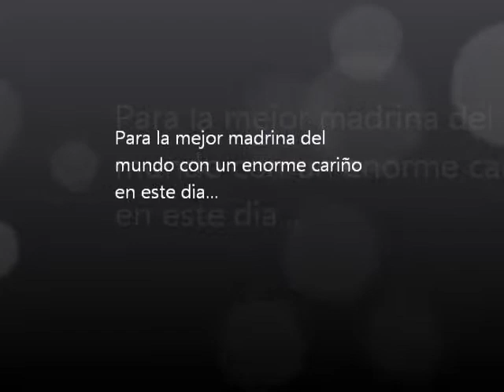Feliz cumpleaños Madrina